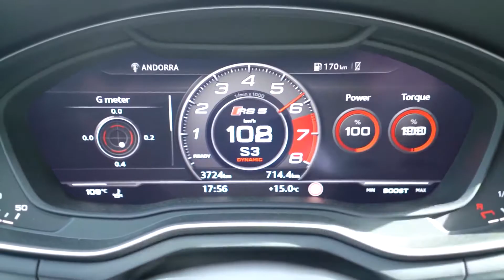NEW 2018 Audi RS5 Coupe Driving | Interior and Exterior Review [NCS]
The new Audi RS 5 Coupé is the first Audi Sport model in the new RS design idiom. The car’s all-new 2.9 TFSI biturbo engine produces 331 kW (450 hp) and delivers 600 Nm (442.5 lb-ft) of torque. Standard quattro drive distributes the power to all four wheels.

The top model in the A5 family sprints from 0 to 100 km/h (62.1 mph) in 3.9 seconds and with the optional dynamic package reaches a top speed of 280 km/h (174.0 mph).

The new high-performance coupé is coming to dealerships in Germany and other European countries in June 2017.